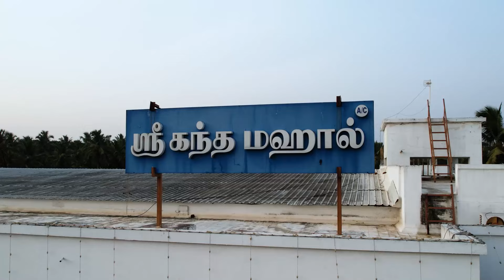வளர்ச்சிக்கு இவர்கள்தான் காரணம் | CEO Talk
Location📍         : Tamil Nadu, Karnataka, Telangana, Kerala & Puducherry